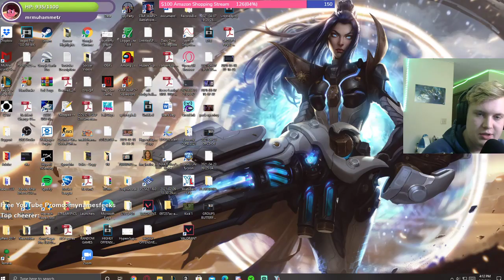THIS IS THE CONTENT YOUTUBE WANTS YOU TO MAKE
Learning and teaching how to make great content that YouTube recommends.